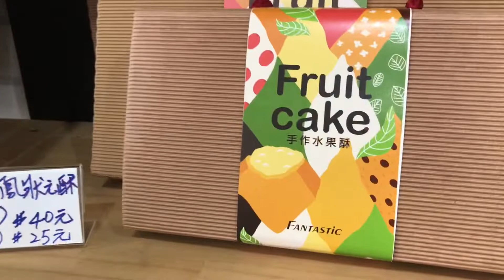芬堤思烘焙屋 中興興村 南投伴手禮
「用最簡單的食材，創造不平凡的美味」是芬堤思的信念與宗旨。
芬堤思原位於南投集集鎮，因為新團隊加入，幾位身心障礙的幸福小矮人職場實習，礙於車程遙遠不便，決定從集集遷移回到省府所在地的中興新村，讓住在草屯、中興新村、南投的幸福小矮人方便就近實習，芬堤思手作精緻伴手禮，始終以健康美味為產品宗旨。

芬堤思水果酥集結了台灣農業的驕傲、果農的辛勞及烘焙師傅的用心，希望能藉由這項在地的美食，讓更多人認識美麗的寶島台灣。

芬堤思烘焙屋
地址：南投市仁德路133號

造型水果酥DIY $350/1H
報名請聯絡省府日常散策